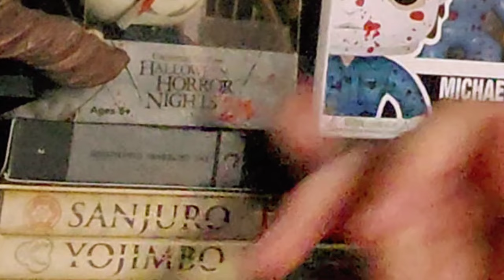Érase Una Vez en el Caribe (2023) Reseña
Aquí está, finalmente, la reseña de una de mis películas favoritas del 2023. La epopeya puertorriqueña, Érase una vez en el caribe.